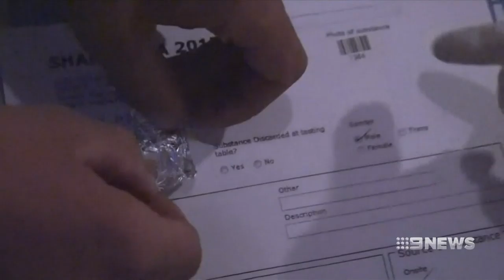Coroner says evidence is 'compelling' for pill testing at festivals | Nine News Australia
The coroner overseeing the inquest into drug related deaths at NSW music festivals says there is compelling evidence that pill testing should be trialled.